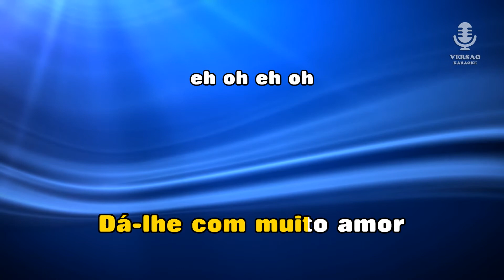♫ Demo - Karaoke - PORTUGAL É SEXY - Bélito Campos